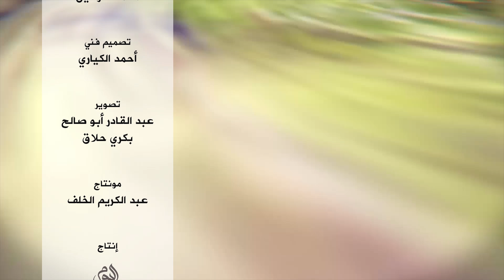همسات رمضانية: شهر التوبة والإنابة مع الشيخ: محمود غنّام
برنامج إيماني دعويّ توعويّ تطلّ علينا فيه ثلة من علماء ودعاة سورية وقد تم إعداده وتصويره كاملاً في الشمال السوري المحرر.